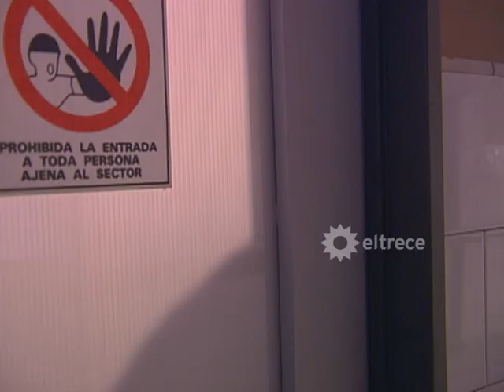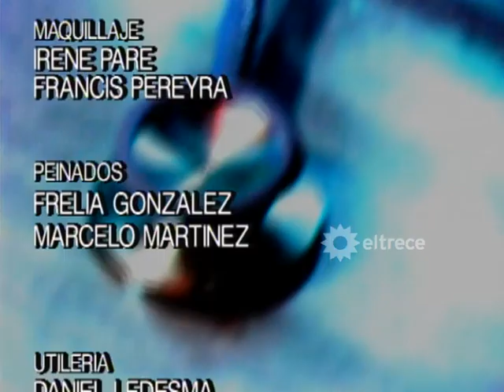"Los médicos de hoy" - Capítulo 139